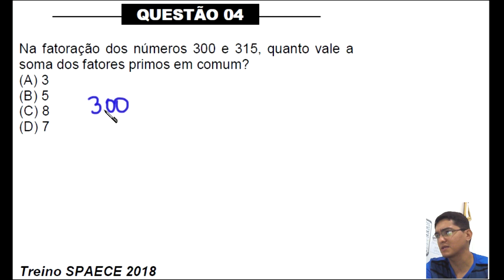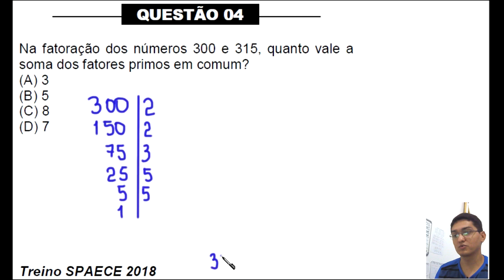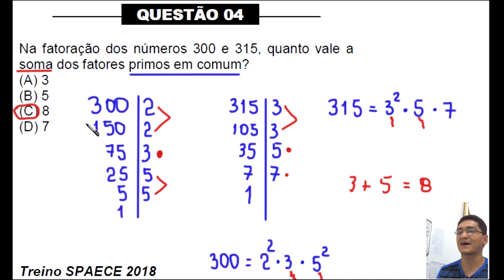SPAECE 2018 - TREINO - DECOMPOSIÇÃO EM FATORES PRIMOS - QUESTÃO 4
Na fatoração dos números 300 e 315, quanto vale a
soma dos fatores primos em comum?
(A) 3
(B) 5
(D) 7